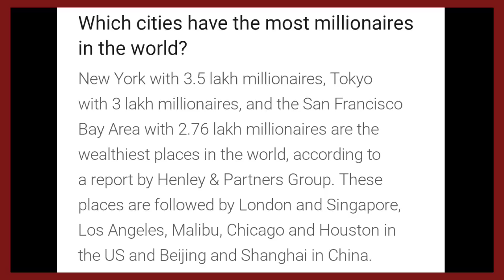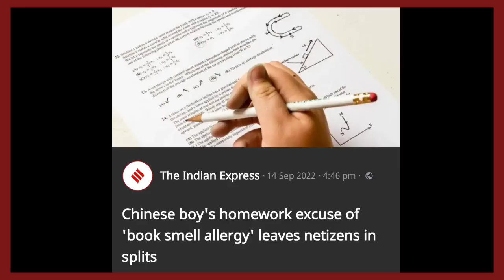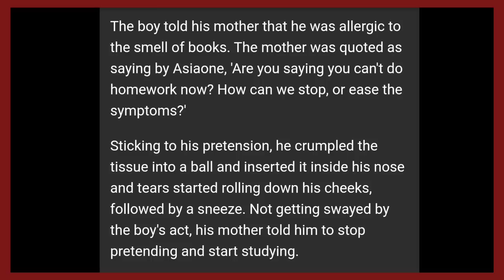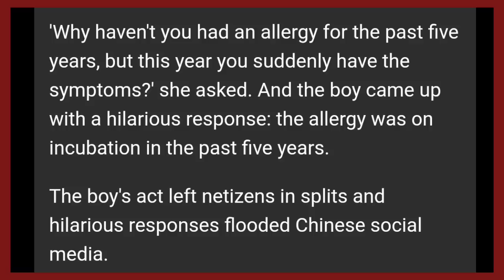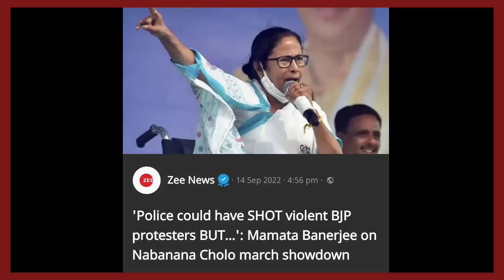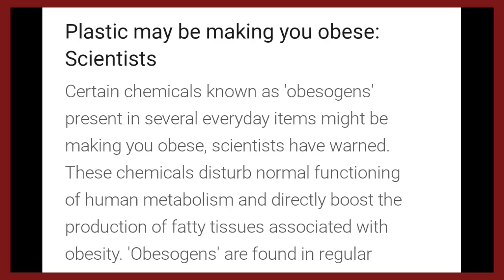Ep 839:PRIME TIME WITH YIMKHONG IN NAGAMESE 14TH SEPTEMBER 2022 | YIMKHONGTV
Local news Courtesy: Nagaland Post,Morung Express, Eastern Mirror, Northeast Now, Northeast Today.